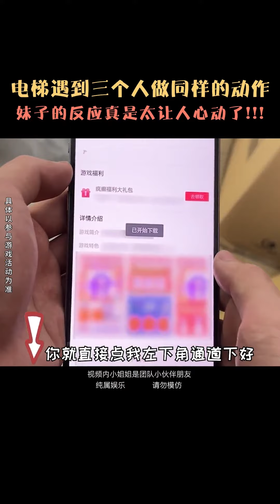電梯人從眾測試！ 當電梯裡遇見三個青蛙頭時，你自己也會帶嗎？ 【整個路人】